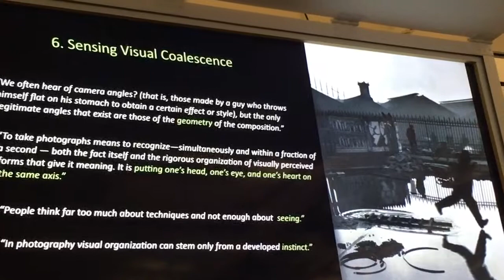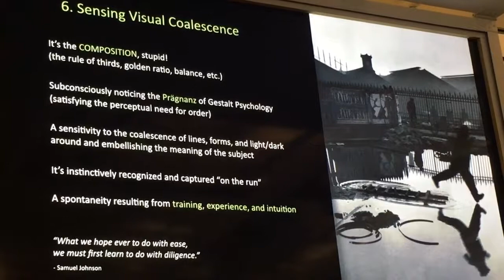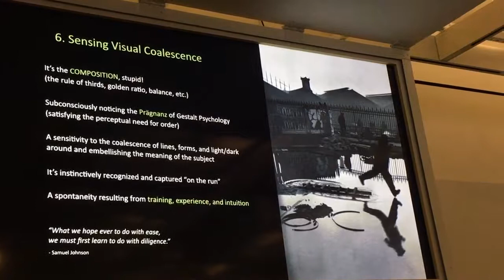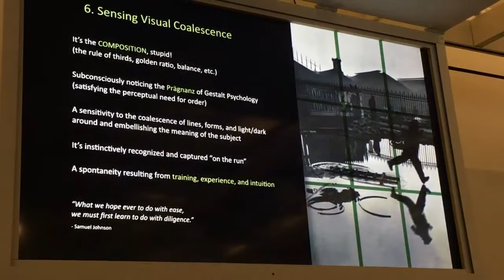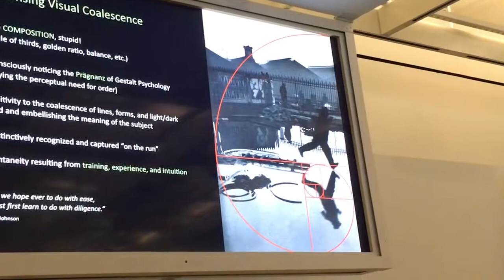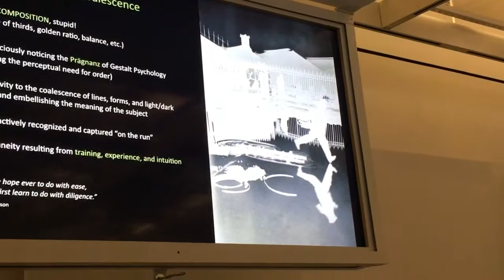6 - Sensing Visual coalescence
Decisive Moment Photography - 8 Essentials | John Suler @ ICP